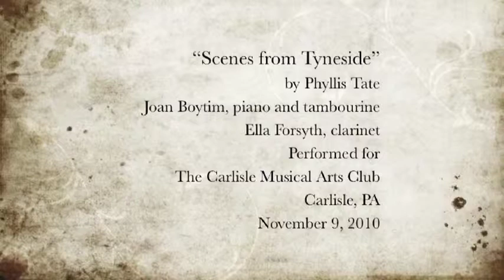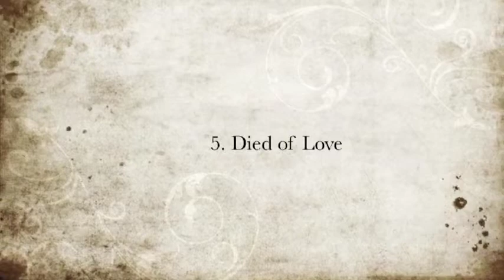CAROLYN DORFF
Scenes from Tyneside by Phyllis Tate